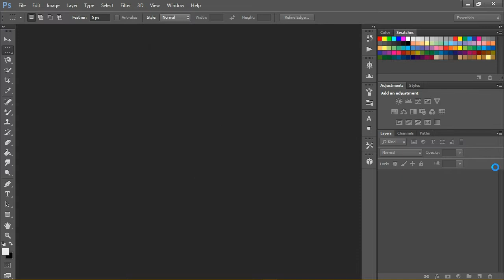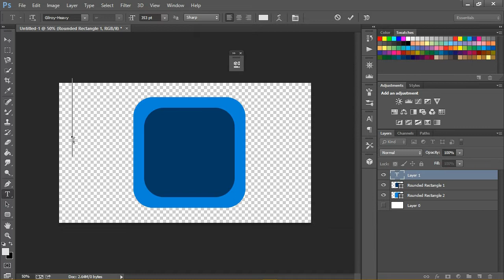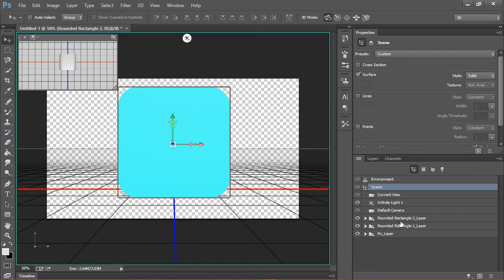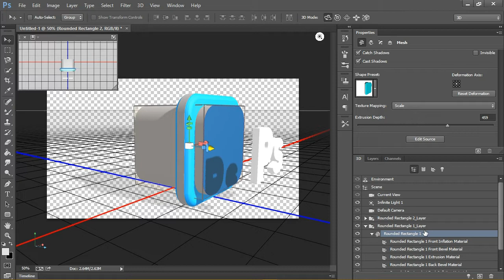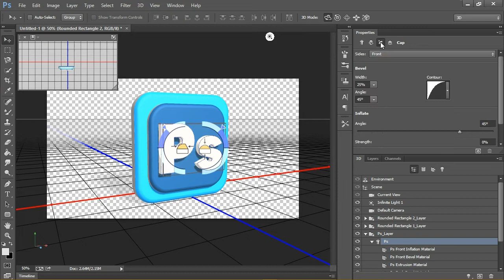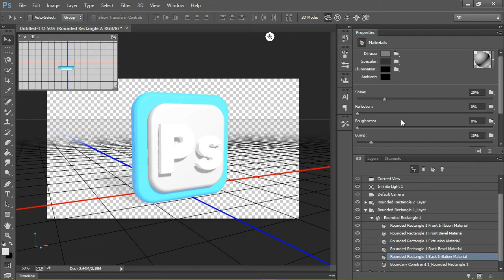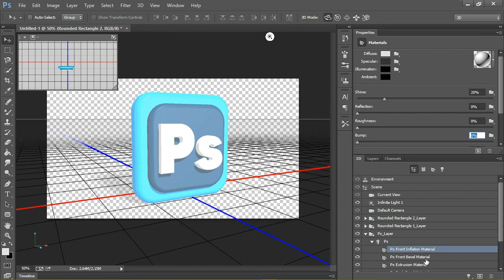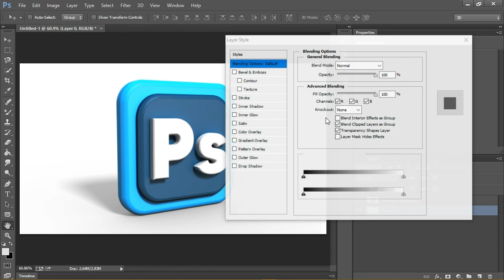Photoshop CC - Create a 3D Icon